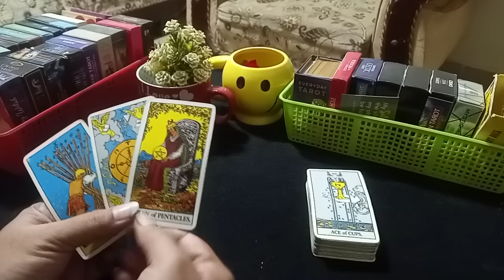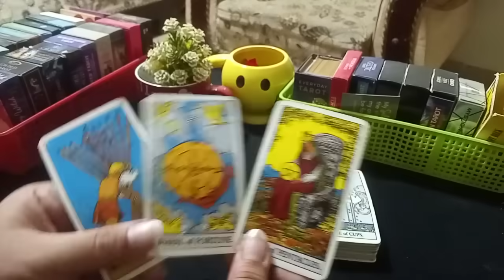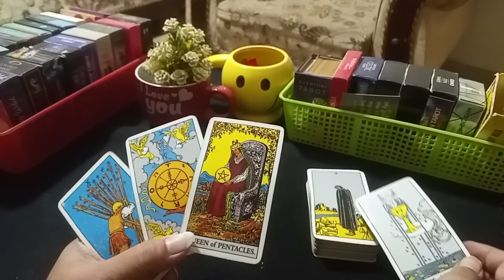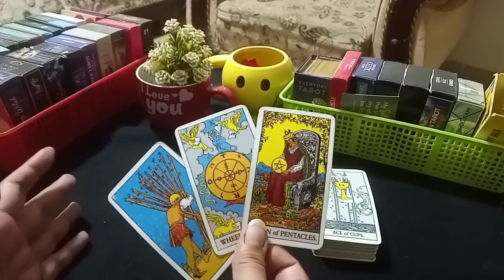❣️MESSAGE OF THE DAY ❣️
MEESSAGE ONLY!

Regards,
Divinely Guided 7777 Admin
786|110